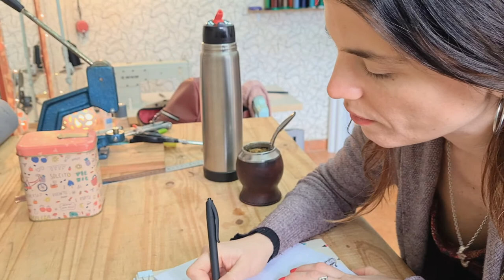13. Sonreír | Lu Cabrera - Violeta Videla - Jimena Roig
EN UN MINUTO
Ideas, sensaciones, pensamientos, conceptos audiovisuales contados en un minuto

Idea y producción: Jimena Roig